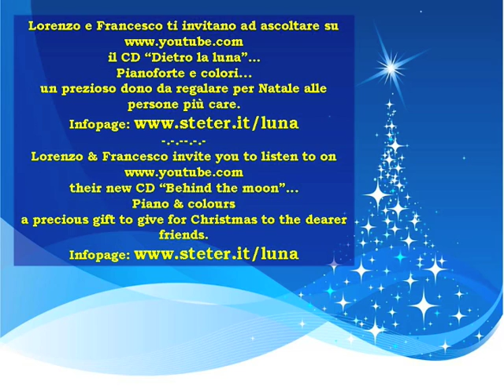Natale 2009 (Christmas Time)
Le note del pianista Lorenzo Pescini e i colori del pittore Francesco Nesi tornano su youtube con questo slide show dei quadri del maestro toscano accompagnate da una originale rivisitazione per pianoforte e archi della famosa canzone White Christmas di Irving Berlin (Bianco Natale nella versione italiana), insieme ad altre composizioni come Jingle Bell, Stille Nacht (Silent Night), Tu scendi dalle stelle, O Tannanbaum (L'albero di Natale), Adeste Fidelis (Venite fedeli), Auld Lang Syne (Il valzer delle candele) fa parte dei più classici brani natalizi. White Christmas è stato portato al successo da Bing Crosby diventando il secondo disco più venduto nella storia. La musica per piano originale di Lorenzo è disponibile su CD (Infoline